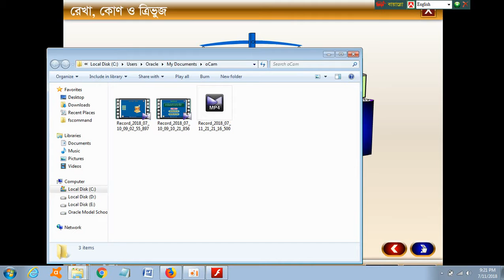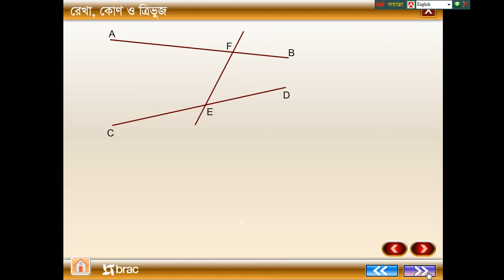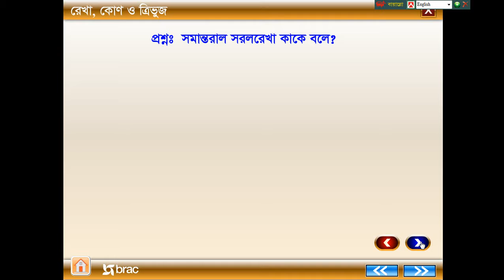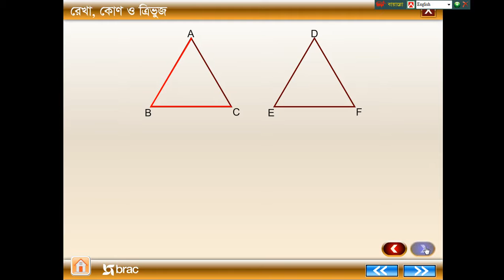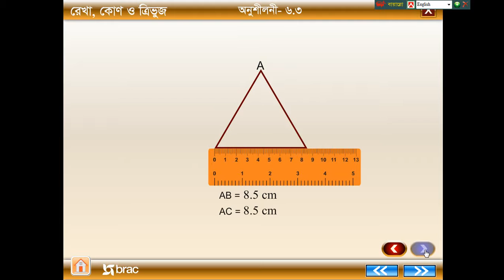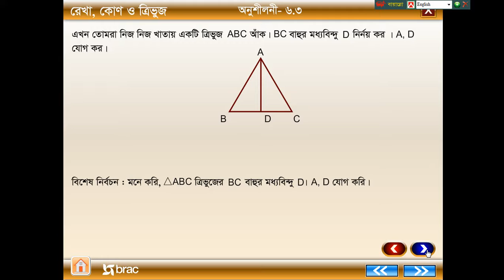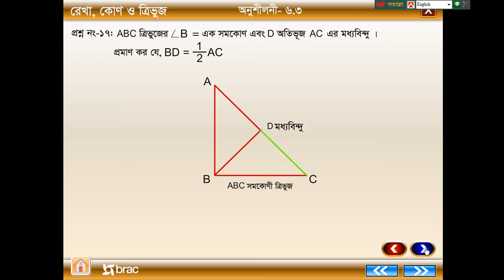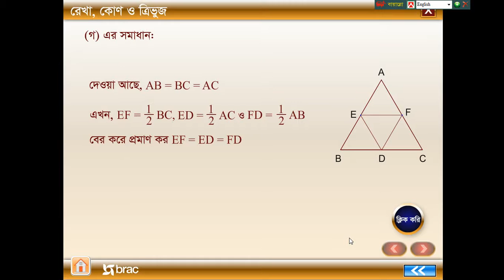Class 9 | Mathematics | Chapter 6 | Rekha-Kone-o-trivuj